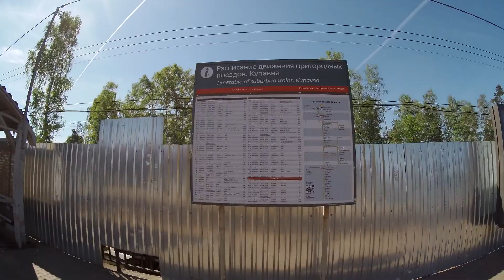ж/д станция Купавна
В передаче "Подмосковные платформы" рассказываю про железнодорожную станцию Купавна Нижегородского направления между микрорайоном Купавна города Балашихи и Ногинским районом.